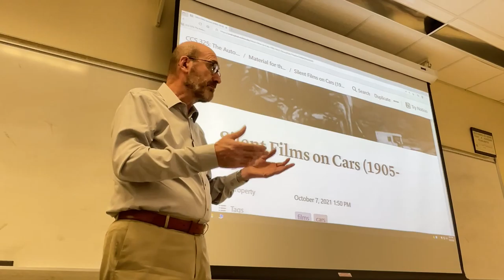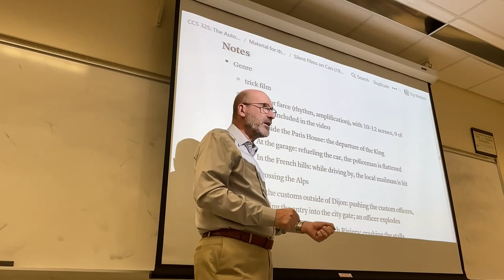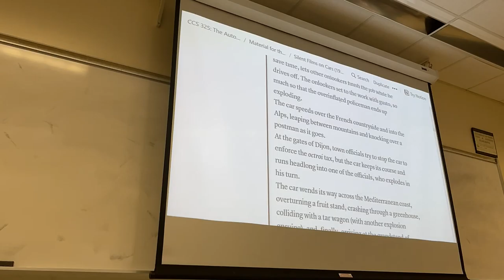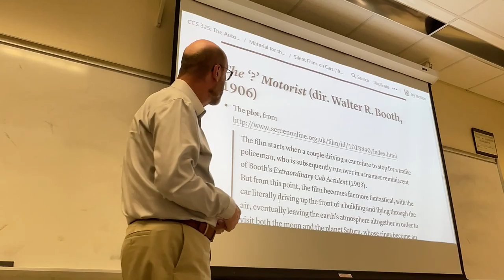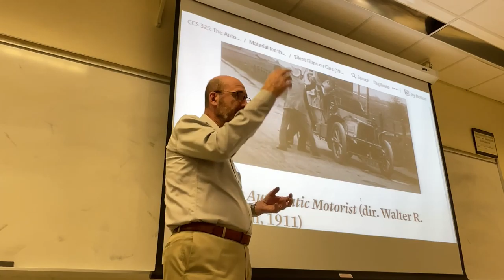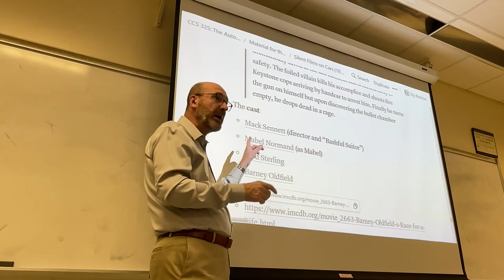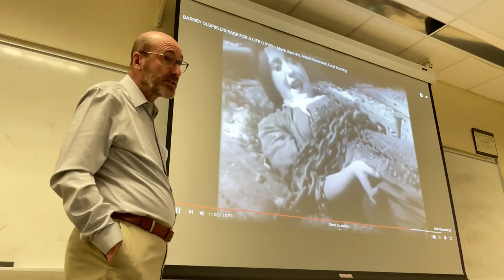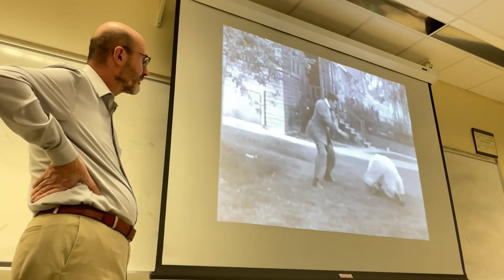CCS 325: Lecture from October 6, 2022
Silent Films on Cars (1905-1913):
00:00 Introduction
06:30 An Adventurous Automobile Trip (dir. Georges Méliès, 1905)
33:01 The ‘?’ Motorist (dir. Walter R. Booth, 1906)
41:28 The Automatic Motorist (dir. Walter R. Booth, 1911)
50:48 Barney Oldfield’s Race for a Life (dir. Mack Sennett, 1913)
01:07:46 The Speed Kings (dir. Wilfred Lucas, 1913)